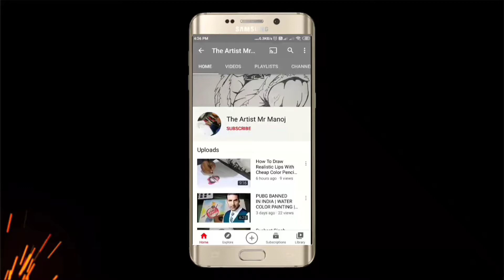Drawing of Kancha | Manoj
Hey its Manoj😊😊😊 ek chota mota artist 😊🇮🇳
💕 Keep supporting.

enjoy the video and stay healthy

hope you guyz like my videos.